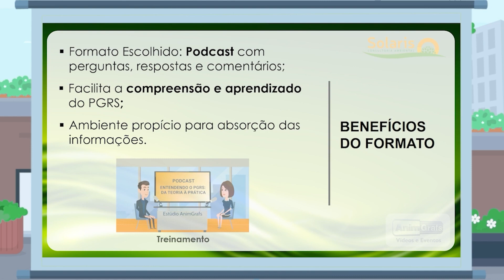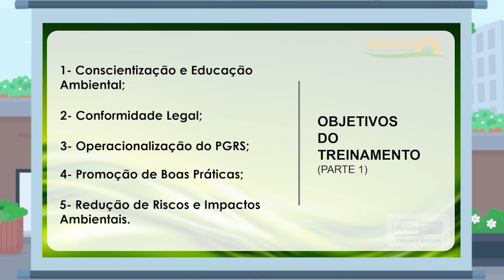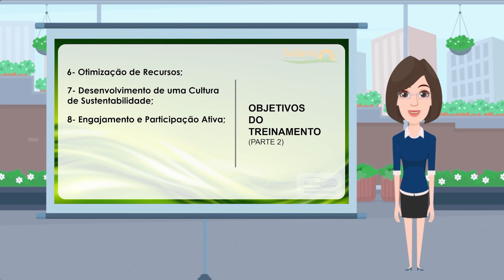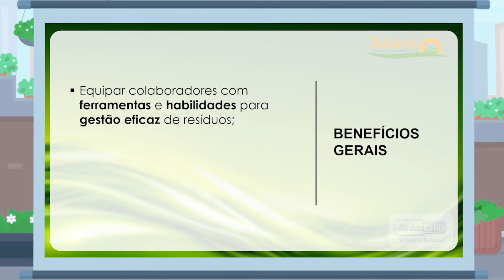Entendendo o PGRS - da Teoria à Prática - Módulo 0 - v.01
Podcast:
Entendendo o PGRS: da Teoria à Prática

Módulo 0 - v.1
Para empresarios, gestores e lideres das empresas em fase de implementação do PGRS

Personagem: Somente a Vanda Pereira

LOCUÇÃO
Olá! Sou Vanda Pereira, especialista do Grupo Solaris Ambiental.
Tenho o prazer de apresentar o nosso treinamento: 'Entendendo o PGRS: da Teoria à Prática'. Estruturado em módulos cuidadosamente elaborados, este curso é destinado aos Colaboradores das indústrias, onde esta ocorrendo a implementação do PGRS - Programa de Gestão de Resíduos Sólidos.

As aulas serão produzidas em parceria com a produtora AnimGrafs, especialista em treinamentos corporativos, que desenvolverá as vídeo aulas, utilizando avançados recursos de animações de personagens 2D, edição de vídeos, ilustrações, fotos e infográficos.

E você pode se perguntar: por que optamos pelo formato de Podcast?

Bom, o formato de Podcast com perguntas, respostas e comentários facilita a compreensão e o aprendizado dos conceitos do PGRS. Ele permite criar um ambiente propício para que os colaboradores absorvam as informações.
E, falando em informações, este treinamento tem objetivos múltiplos e interconectados.
Os principais objetivos incluem:

1. Conscientização e Educação Ambiental: A importância da gestão adequada dos resíduos sólidos e os impactos positivos para o meio ambiente, a saúde pública e a própria indústria.

2. Conformidade Legal: Garantir que a indústria esteja em conformidade com as legislações, relativas à gestão e descarte de resíduos sólidos.

3. Operacionalização do PGRS: a classificação dos residuos sólidos,  práticas, procedimentos e ações específicas propostas pelo PGRS da empresa.

4. Promoção de Boas Práticas: Incentivar a adoção de práticas sustentáveis no dia a dia, como a segregação de resíduos na fonte, redução na geração de resíduos, reutilização e reciclagem.

5. Redução de Riscos e Impactos Ambientais: Minimizar a possibilidade de incidentes relacionados ao manejo inadequado de resíduos.

6. Otimização de Recursos: A importância da economia circular, mostrando como a recuperação e a reutilização de materiais podem reduzir custos e diminuir a dependência de recursos naturais.

7. Desenvolvimento de uma Cultura de Sustentabilidade: Estabelecer uma mentalidade e cultura organizacional onde a gestão sustentável de resíduos.

8. Engajamento e Participação Ativa: Encorajar a participação ativa dos colaboradores no processo de gestão de resíduos, buscando feedback, ideias e sugestões para aprimorar continuamente o PGRS.

9. Fortalecimento da Imagem da Empresa: Demonstrar o compromisso da indústria com práticas sustentáveis e responsáveis, fortalecendo a sua imagem.

10. Continuidade e Aprimoramento: Garantir que os novos colaboradores e os atuais recebam treinamento contínuo para se manterem atualizados sobre as melhores práticas e regulamentações na gestão de resíduos.

O treinamento visa equipar os colaboradores com as ferramentas, conhecimentos e habilidades necessárias para implementar eficazmente a gestão de resíduos sólidos na indústria, alinhada às melhores práticas e regulamentações, beneficiando o meio ambiente, a saúde pública, a economia e a própria sustentabilidade do negócio.

Se você deseja capacitar sua equipe, reduzir riscos e posicionar sua empresa como líder em sustentabilidade, não espere mais. Aproveite da expertize da Solaris Ambiental e junte-se a nós no treinamento: Entendendo o PGRS - da Teoria à Prática.

Aguardamos o seu contato!